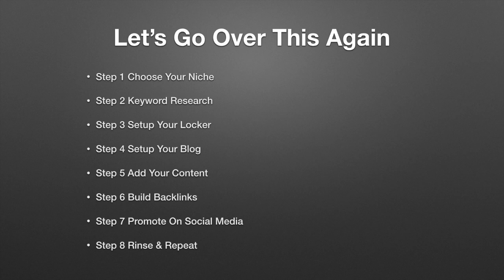20 CPA+ Niche Blogging Closing Final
CPA+ Mastermind Group Niche Blogging Closing Final